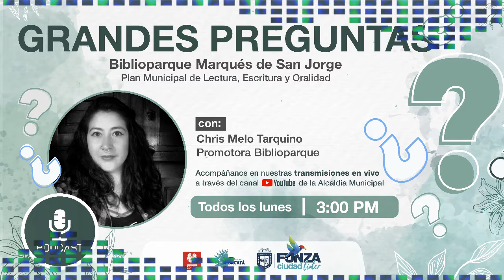BIBLIOPARQUE MARQUÉS DE SAN JORGE - GRANDES PREGUNTAS [HABLEMOS DE GASTRONOMÍA]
Programa radial del Biblioparque Marqués de San Jorge basado en la metodología SOLE (Self-Organized Learning Environments). Este método de aprendizaje está impulsado por grandes preguntas propuestas por los participantes, el auto-descubrimiento, el compartir y la espontaneidad.

No olvides:

Darle like 👍🏻
Comentar🗣
Compartir 📢